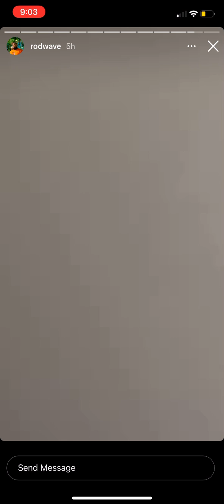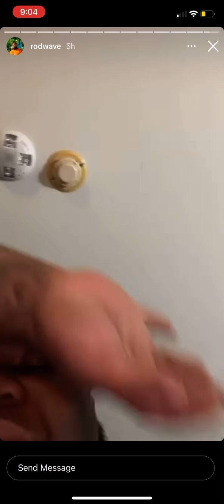Rod Wave - Wildest Dream (UNRELEASED SNIPPET)